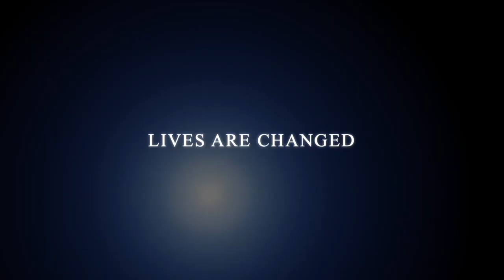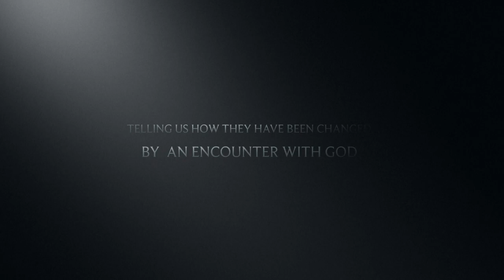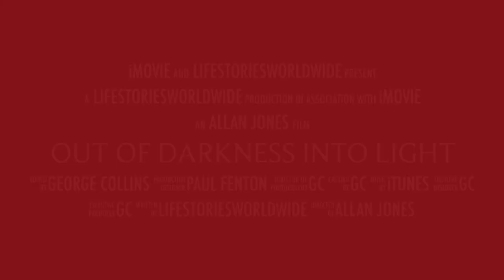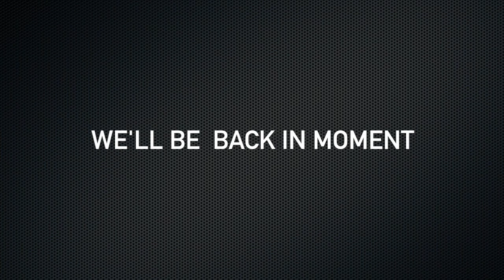LifeStoriesDay 2021 Angel Lopez - Hope Is Coming